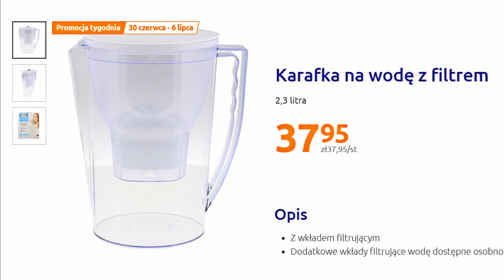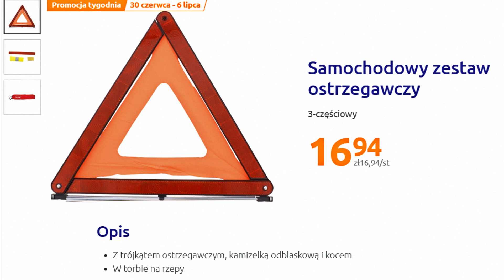Action Oferta Promocyjna 30.06.2021 | Promocje Tygodnia – Niskie Ceny | Co nowego | Co Warto Kupić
Action Nowa Oferta Nowa Gazetka Nowe Inspiracje Nowości W tym tygodniu Od 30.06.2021 Do 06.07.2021
W ofercie tej na pewno znajdziemy wiele fajnych ofert przystępnych cen mnóstwo promocji oraz wiele ciekawych propozycji myślę że warto i również zaglądnąć do tej oferty Co dokładnie znalazło się tym razem? z pewnością dowiemy się oglądając niniejszy film